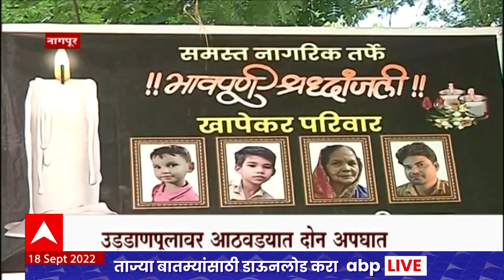Nagpur Flyover Accident : उड्डाणपूल की मृत्यूचा सापळा? 10 दिवसात 2 अपघात, 5 मृत्यू Special Report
उड्डाणपूल हे प्रवाशांच्या सोईसाठी बनवले जातात,  पण तेच उड्डाणपूल प्रवाशांच्या जीवावर उठत असतील तर? कारण नागपुरातील उड्डाणपूलावरच्या अपघातांचे सत्र सुरुच आहे. त्यामुळे नागपुरातील उड्डाणपूल मृत्यूचे सापळे बनलेत की काय असा संतापजनक प्रश्न पडतोय... पाहुयात उड्डाणपुलावरील अपघाताचा रिपोर्ट...